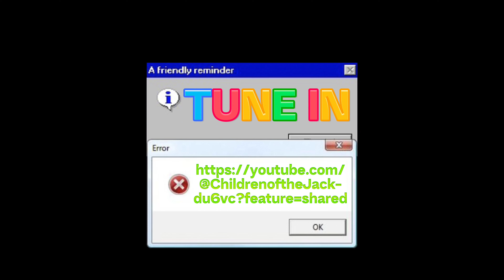NEIGHBORHOOD HIDE & SEEK CHALLENGE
Today on the CHILDREN OF THE JACK CHANNEL,  Xyon, Vivian,  & Aliya alongside the rest of the neighborhood kids enjoy a good game of HIDE & SEEK.